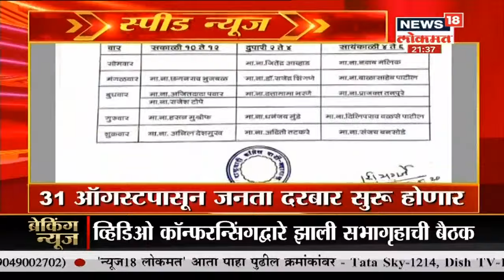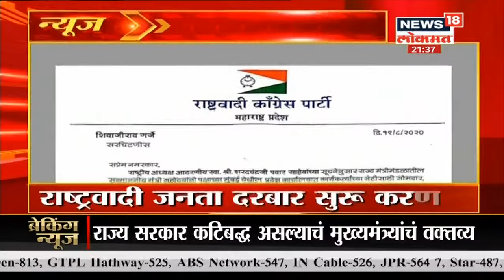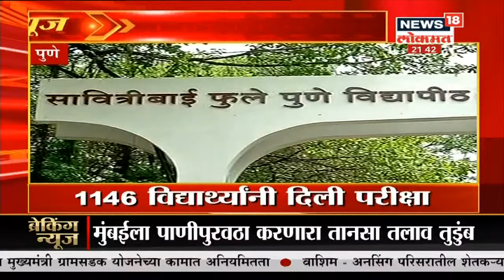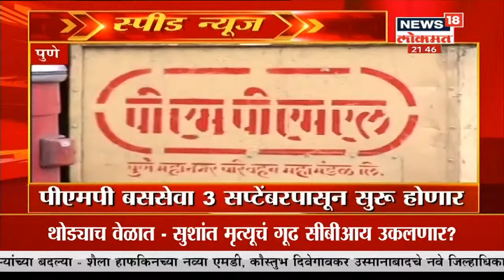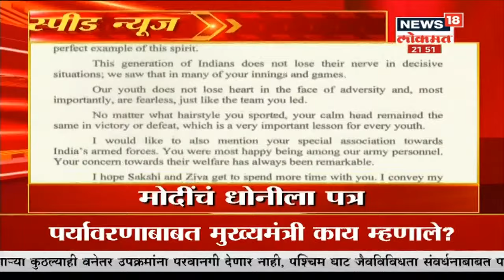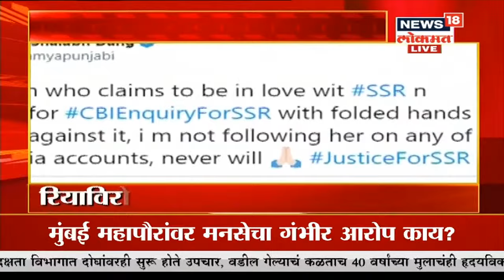Top Headlines of Night | Speed News | Aug 20, 2020 | News18 Lokmat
अभिनेता सुशांत सिंह प्रकरणात सर्वोच्च न्यायालयाने पुढील तपास सीबीआयकडे सोपवला आहे.सीबीआयने या प्रकरणाचा तपास करण्यासाठी आधीच चार जणांची टीम तयार ठेवली आहे.  अखेर सुशांत सिंह राजपूत प्रकरणाचा तपास करण्यासाठी CBI टीम मुंबईत पोहोचली

/News18Lokmat